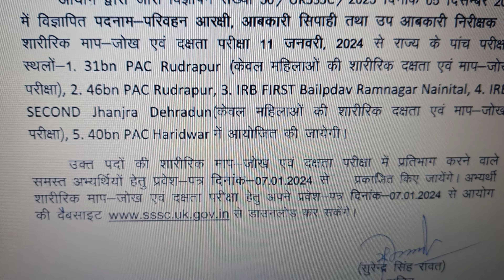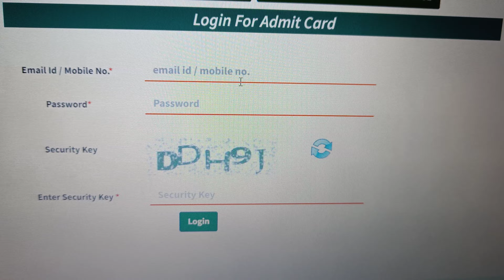Physical Admit Card ll UKSSSC New Notification 2024 ll